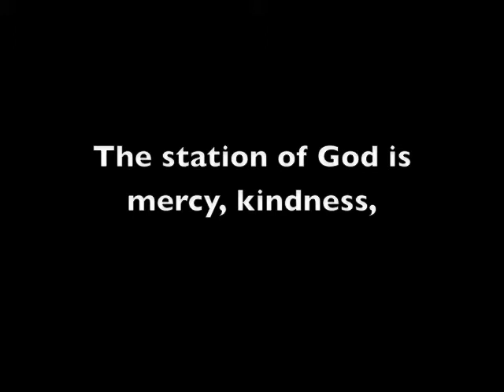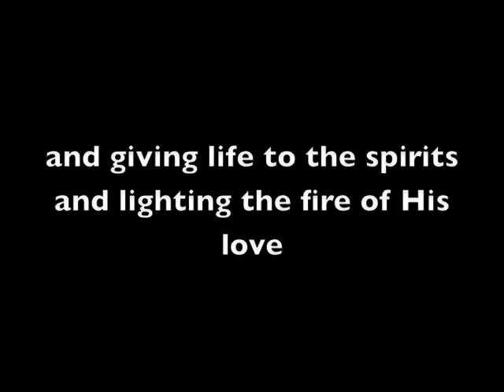Baha’i Quote - The Mystery of Sacrifice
A quote by Abdu'l-Baha about the mystery of sacrifice, pg 64 'Tablets of Abdu'l-Baha'. Artwork by Claire McGrail.